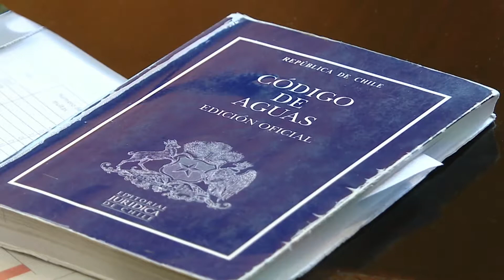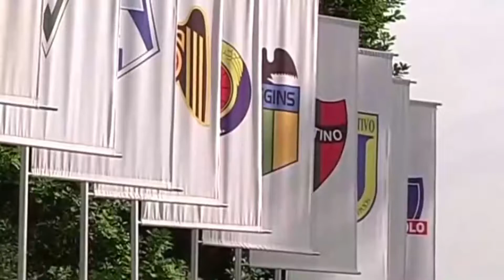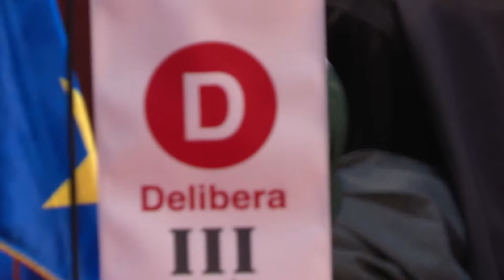FRECUENCIA LEGISLATIVA – Viernes 6 de octubre de 2017